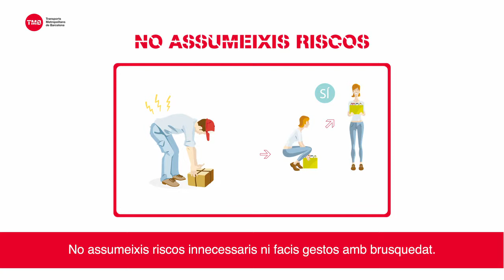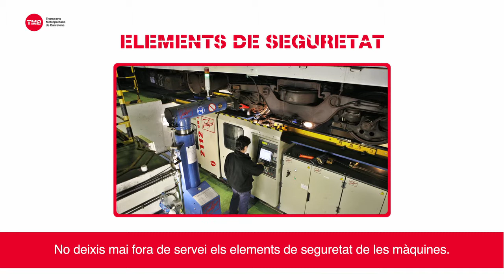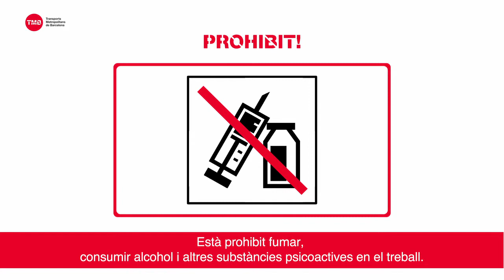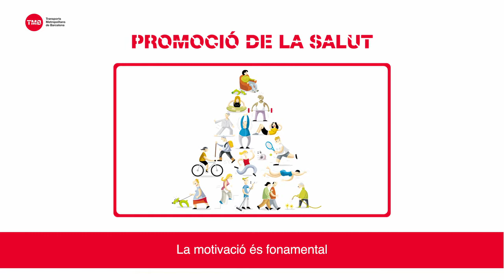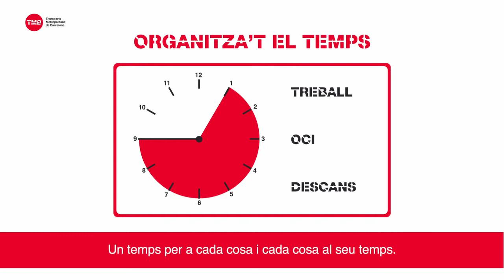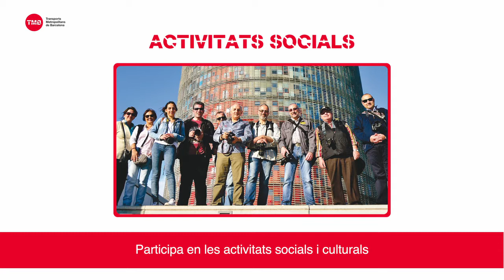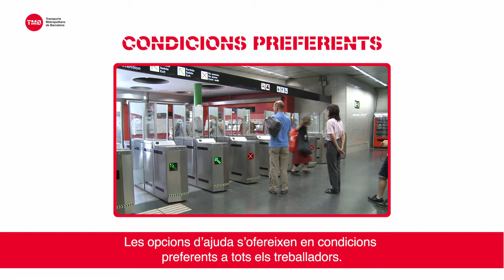Prevenció de lesions i malalties professionals